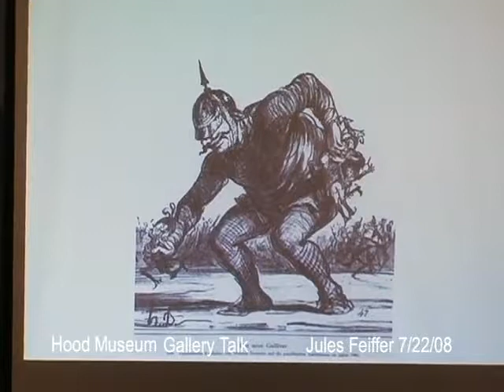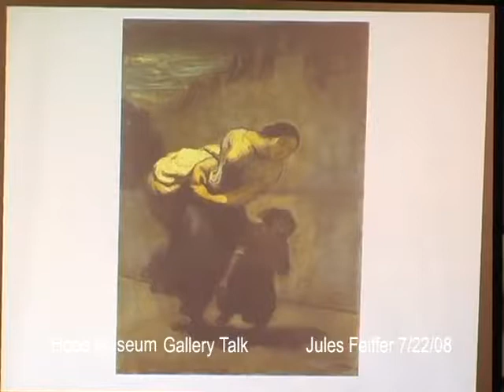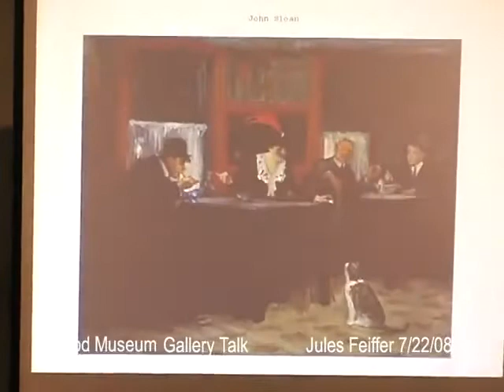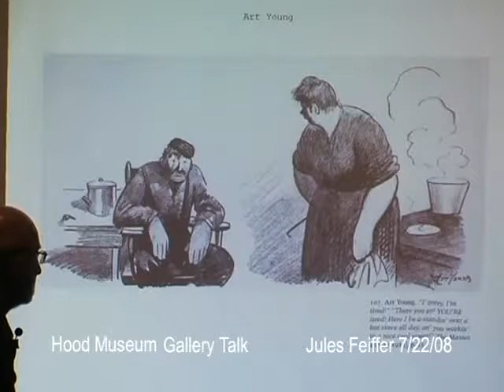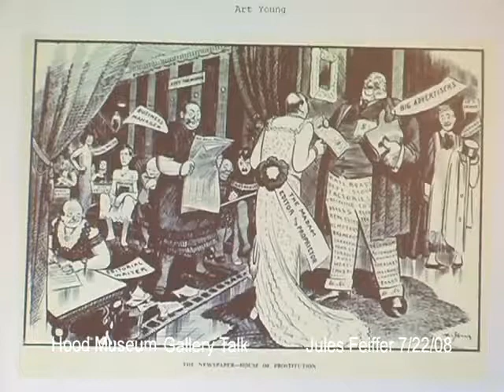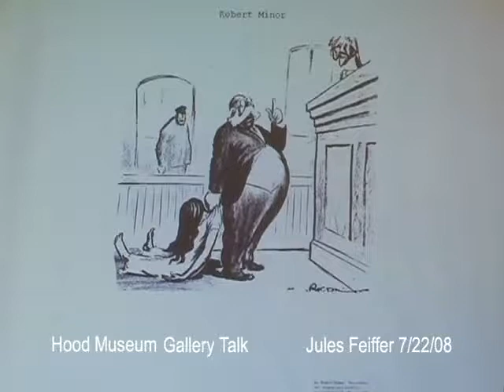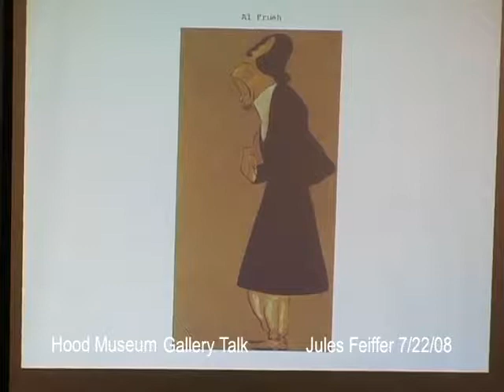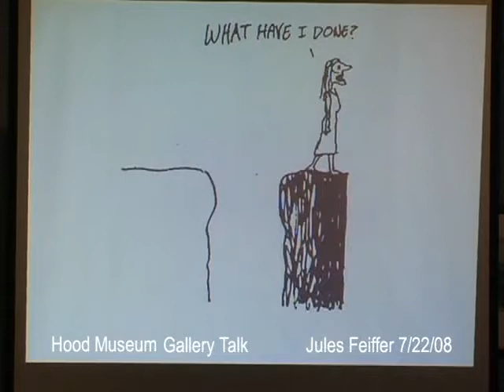Hood Museum Jules Feiffer